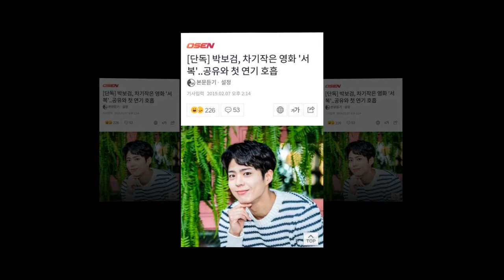190412 Parkbogum haruhana_tvg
190412 Parkbogum haruhana_tvg